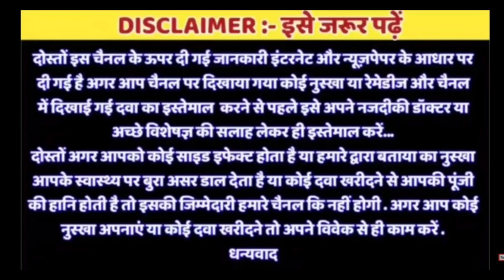लिंग को टाइट कैसे रखें | ling ko tight kaise rakhe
लिंग को टाइट कैसे रखें
ling ko tight kaise rakhe